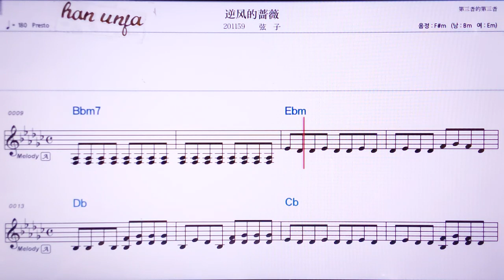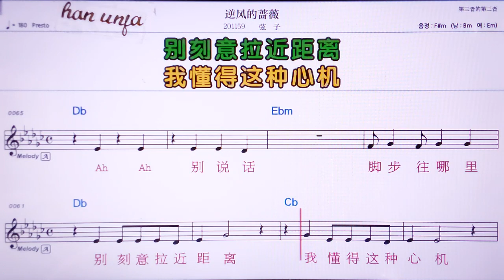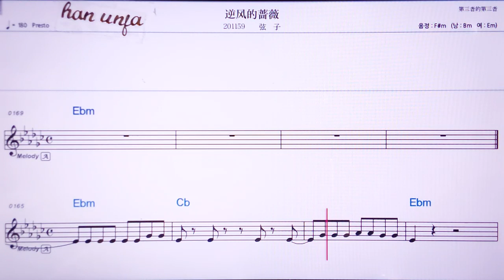💖 니펑더창웨이/ 시앤즈👍MR,노래방, 악보, 코드,Karaoke With Sheet Music